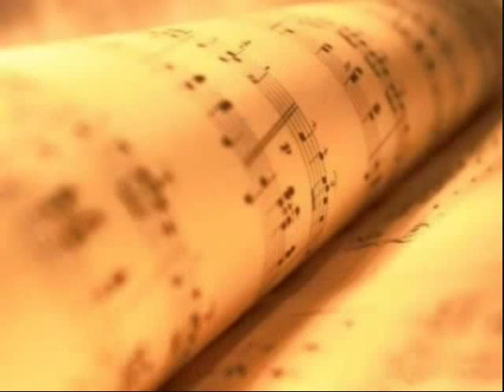''PASION TROPICAL'', MUSICA PARA MEDITAR, RELAJARSE, YOGA,INSTRUMENTAL, BALADA ROMANTICA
BALASA  DE TONY MEDINA APIANO Y ORQUESTA, VIDEO CON IMAGENES DE AMOR Y PAISAJES EXOTICOS, MUSICA SENSUAL,  FOTO VIDEO,PARA DEDICAR, MUSICA NUEVA,DE FONDO PARA POEMAS.